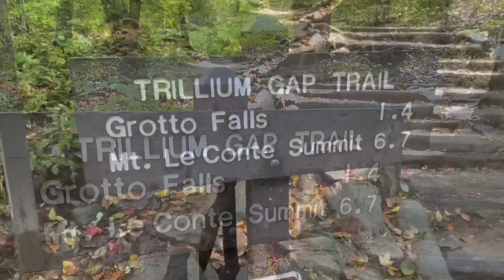Grotto Falls -Great Smoky Mountains ⛰️🫶👍💕